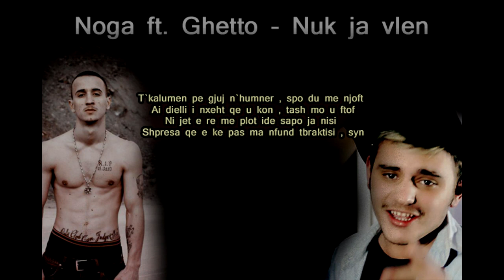Noga ft. Ghetto - Nuk ja vlen (Official Audio)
KANGT - ALBANIAN BOYS & NUK JA VLEN - NOGA FT GHETTO KETE JAVE DALIN ME VIDEOKLIP - BY : THINKCREATIVE /// RESEPKT